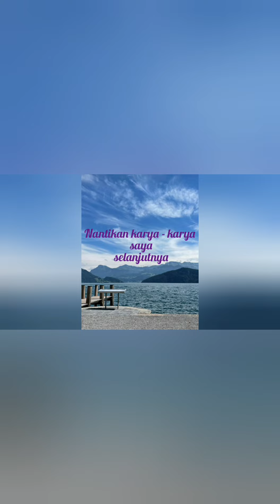{Goyangan} TARI TURONGGO SETO || SENI BARONG CIPTO REJO (SCB)